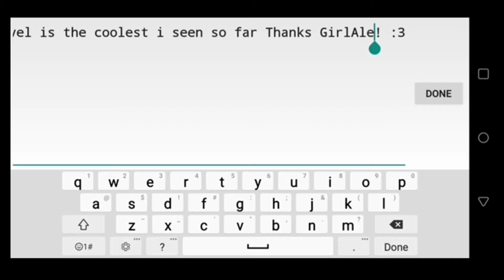EPIC 3D DASH LEVEL! | 3D Dash By GirlyAle02 | Geometry Dash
it's Very Cool 10/10!  I really like the Cube that is animated thats so amazing because the 3D Effects And the Block Movements and the colorful Background.

My Favorite Part is the First Part when the extra Characters Climb in and enjoy the song that's So Cool!!

GirlyAle02 [GD] : You Made My Day so Awesome! :D

Subscrbe To Her!